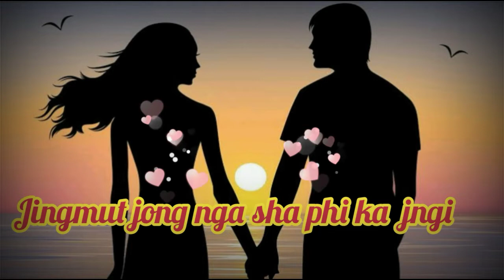Nga ruh ia phi nga ieid💕shisha♥//Video Lyric//